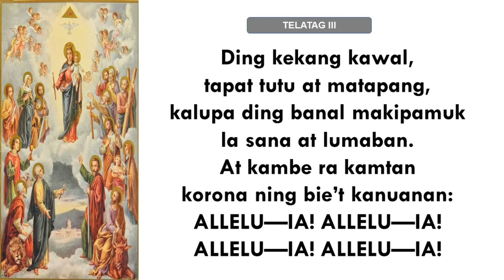Ding Sablang Banal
Solemnidad ding sablang Banal

Amanu at Musika: Among Gregorio L. Canlas
Dalitan ya ing Guinu, Vol 2